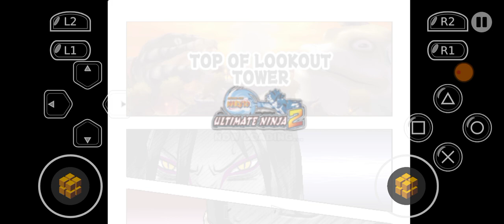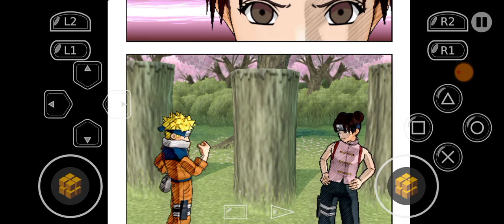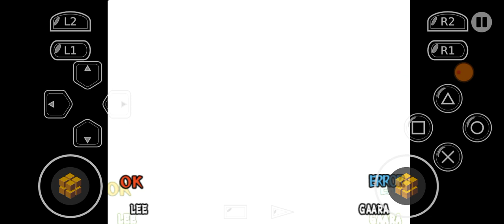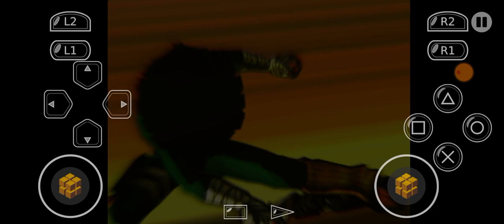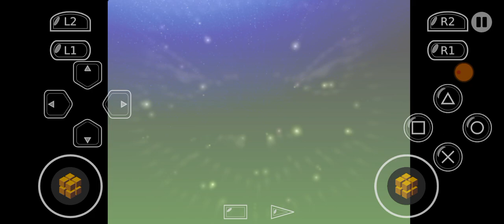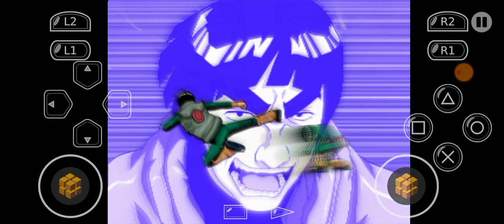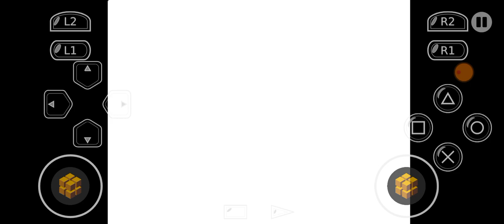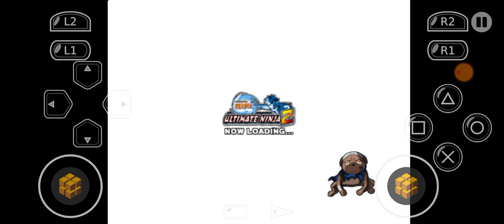Naruto: Ultimate Ninja 2: VS Matches 2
GAME INFORMATION

Game Name: Naruto: Ultimate Ninja 2
Region:  USA
Console: PlayStation 2
Game Release Date: September 30, 2004
Genre : Fighting
Publisher: Bandai Namco Games, CyberConnect2
Languages: English/Japanese

"Chakra Recovery!"